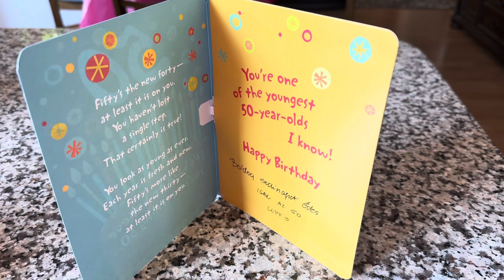My 50 th Birthday Celebration! Pink Party 🎉🎂🎊